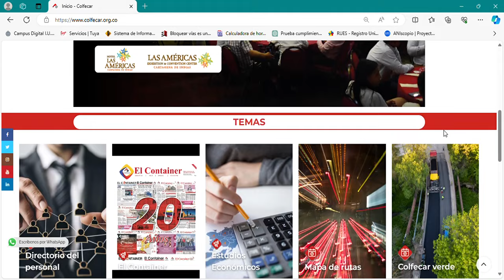Capacitación Mapa de rutas COLFECAR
Sabías que puedes acceder y consultar el mapa de rutas realizado por Colfecar